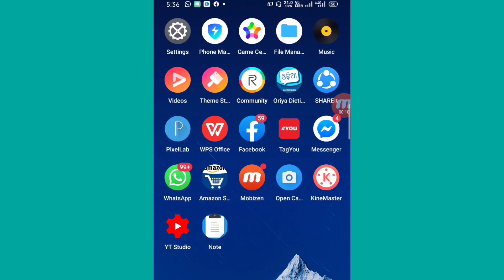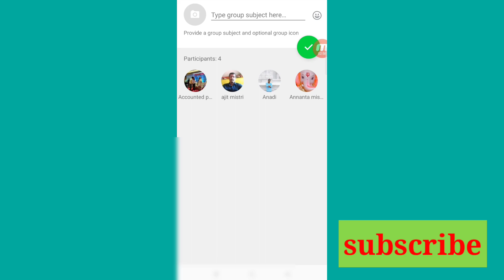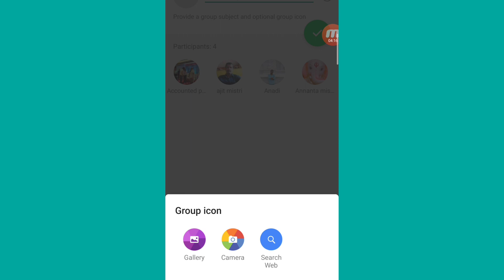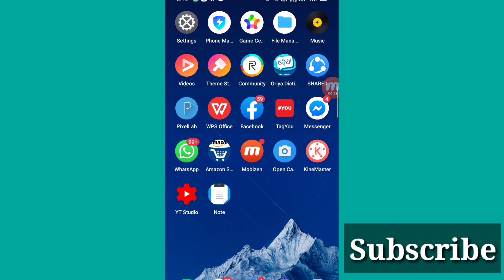WhatsApp group kaise banaya jata hai/WhatsApp group in hindi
Hi friends, welcome to DKD always apke sath channel.Is video me aap sobhi ko bataya gaya hai ki Whatsapp me group kaise banaye jata hai /How to create whatsapp group in hindi.

Is channel me aap sobhi ko knowledge,education,professional,technical,technology,har taraha ke tips and tricks video melenge.

3)-How to check watchtime in hours

4)How to remove water mark on Mobizen

         Love you guys thanks so much itna pyar dikhane ke liye.